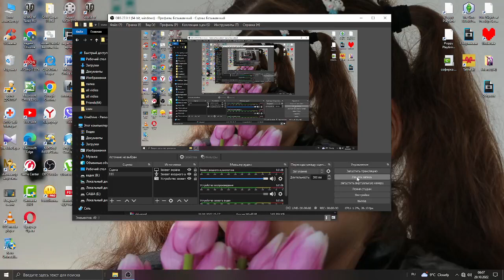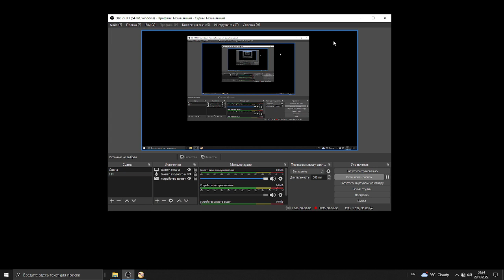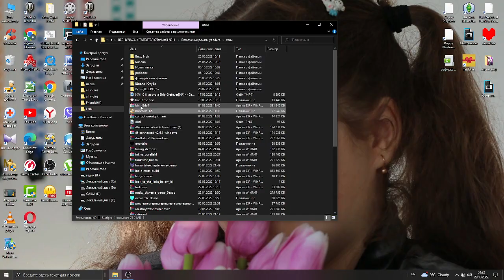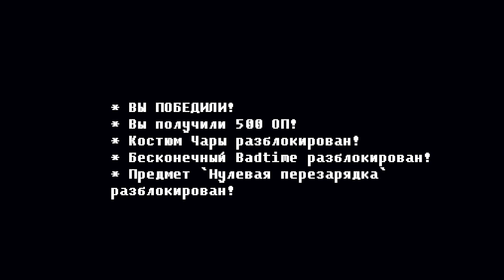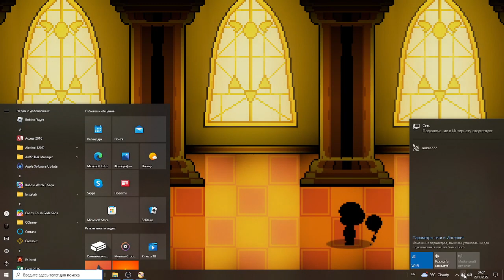Bonetale-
Hello Guys